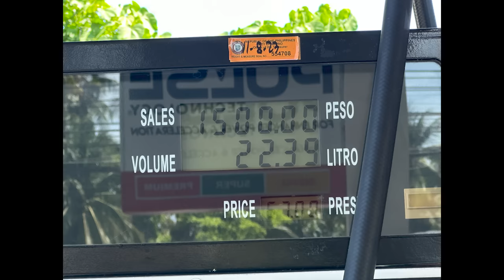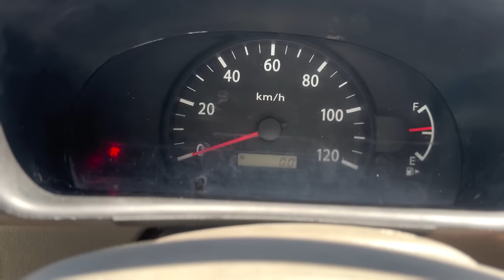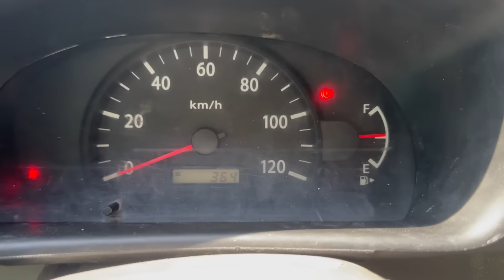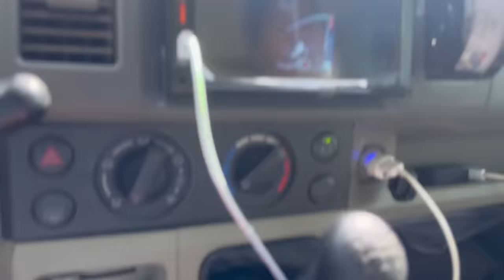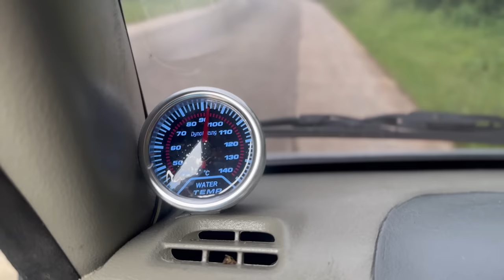DA64V WAGON BODY NON-TURBO | KMJL Surplus Trading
DA64V WAGON BODY
MANUAL 4X4 NON-TURBO (VERY RARE UNIT)
K6A ENGINE
GAS N GO UNIT
LOADED UNIT

✅ CAPTAIN SEAT (FRONT)
✅ POWER WINDOW
✅ POWER STEERING
✅ MANUAL WINDOW
✅ AIRCONDITIONED
✅ RECONDITIONED - PMS  💯
✅ CONVERTION WITH GEARBOX

📌 With PAINT (RAPTOR GRAY)
📌 With REGISTRATION
📌 With INSURANCE
📌 With Brand New Maintenance Free Battery
📌 With UNDER CHASIS CHECK

🚘 LOADED WITH:
Upholstery (Front & Back)
Touchscreen stereo with reverse camera
Brand-new Speaker Set
Wrap around Tint
Brand-new rims & tires 13"
VIP Ceiling
Backseat pair
Dashcam
Matting Set
Roof carrier
Temperature Gurage
Chrome headlight cover
Chrome hood cover

🎉 FREEBIES:
+ FREE CHANGE OIL
+ FREE SET OF TOOLS & JACK
+ FREE SPARE TIRE

WE ACCEPT CUSTOMIZE UNITS AS PER REQUEST
FOR MORE INQUIRIES PM OUR FB PAGE

WE SHIP NATIONWIDE THRU SOLID SHIPPING LINE
OR DELIVERY WITH CORRESPONDING FEE

We are selling TRANSFORMER MINI VANS.
• FINISHED UNITS
• AS IS CONVERTED
• MADE TO ORDER UNITS

OFFICIAL FB PAGE: KMJL Surplus Trading
📍 BABISA TORIL, DAVAO CITY